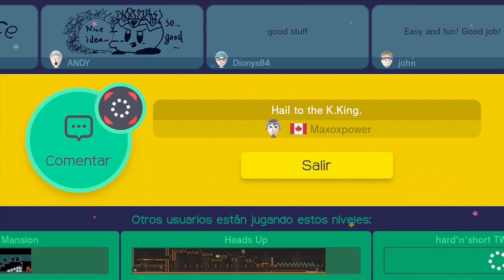Juguemos Super Mario Maker Ep.15: NL 4/12 + Falco Amiibo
Primero que nada pido disculpas por el audio. No sé si es que se me olvidó desconectar el ventilador extra o es que el pc hacía mucho ruido hoy. Y al micro tampoco sé qué le ha pasado, en fin. Aquí os traigo los primeros 5 niveles de la newsletter del 04/12/2015.

Recordad que sigo esperando a que me envieis niveles para subirlos como reto!

Espero que os haya gustado el vídeo y dejéis vuestro Like!